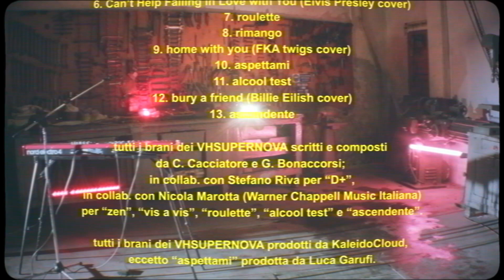VHSUPERNOVA - LIVESTREAM CONCERT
credits
un’idea di VHSUPERNOVA
promossa da ComeHome

00:00 0. intro - D+ (Club Domani Remix)
00:57 1. D+ (con Ragazza Milano & Kaleidocloud)
04:02 2. zen
06:24 3. 7 rings (Ariana Grande cover)
09:27 4. vis a vis
12:20 5. Per Elisa + The House of the Rising Sun
14:59 6. Can’t Help Falling in Love with You (Elvis Presley cover)
17:38 7. roulette
20:27 8. rimango
23:18 9. home with you (FKA twigs cover)
27:07 10. aspettami
30:04 11. alcool test
32:29 12. bury a friend (Billie Eilish cover)
36:02 13. ascendente

tutti i brani dei VHSUPERNOVA scritti e composti da C. Cacciatore e G. Bonaccorsi; in collab. con Stefano Riva per “D+”, in collab. con Nicola Marotta (Warner Chappell Music Italiana) per “zen”, “vis a vis”, “roulette”, “alcool test” e “ascendente”.

tutti i brani dei VHSUPERNOVA prodotti da KaleidoCloud, eccetto “aspettami” prodotta da Luca Garufi.

grazie anche a Francesco Cacciatore e Claudia Muscarnera per l’aiuto, fondamentale, e la disponibilità.

music video by VHSUPERNOVA performing live.